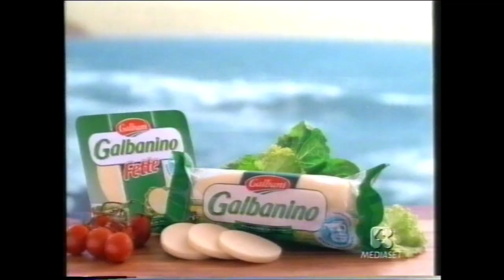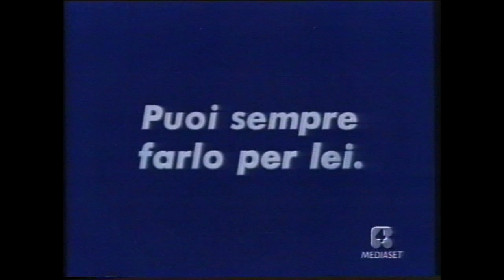Retequattro Sequenza 21 Settembre 2002